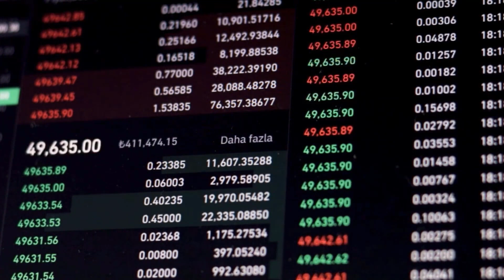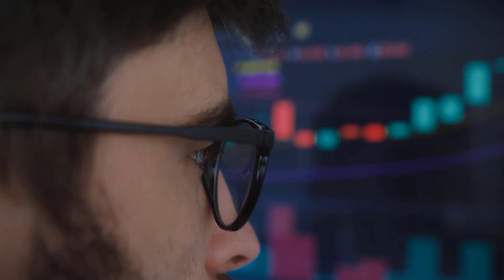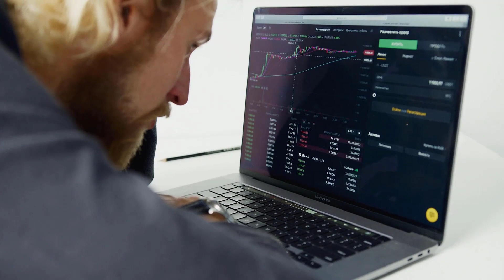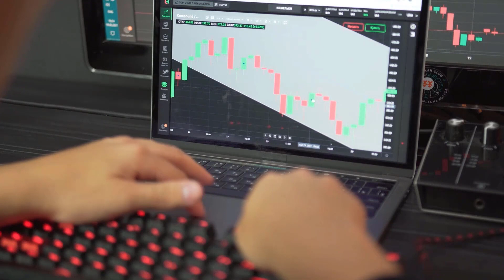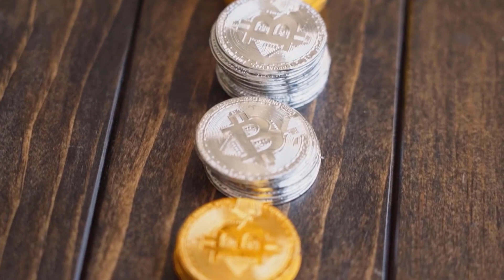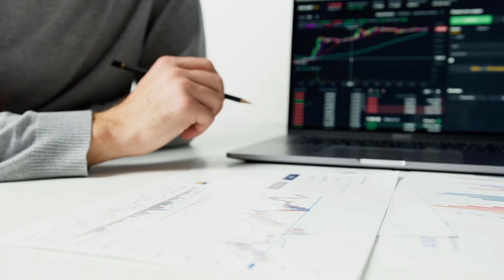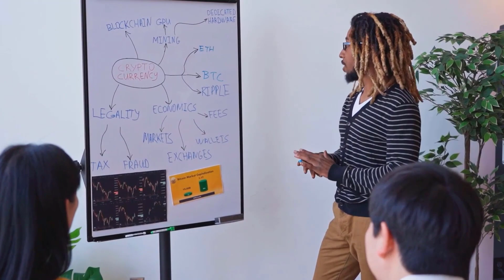SOL WILL RISE UP ONLY IF THIS HAPPENED?? - SOLANA PRICE PREDICTION & UPDATES